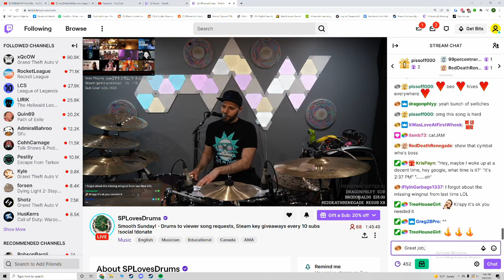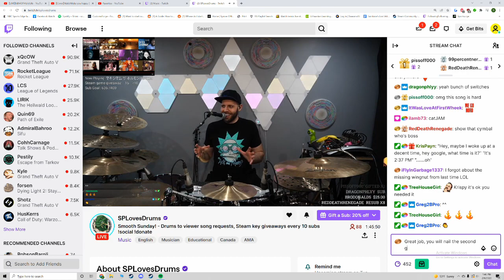(REACTION) Nemophila - Maximum The Hormone SHIMI Drum Cover Twitch Compilation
All covers were done on a first time hearing and on the fly reaction to the song. Go support the drummers: Smashkab pigeonmusic SPLovesdrums beep84 davidfrankdums marcfugal MarcnificentTV